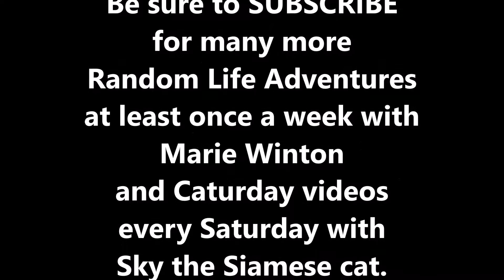Caturday (3/10/2018)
Happy Caturday. New cat vlog, starring Sky the Siamese kitten.

2. Cat Meow sound effect provided by Audio Micro.